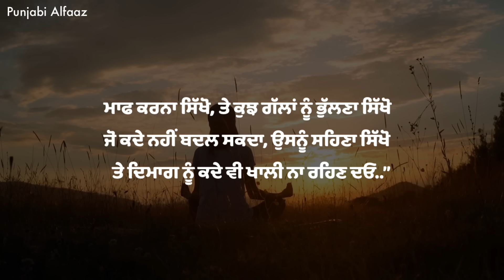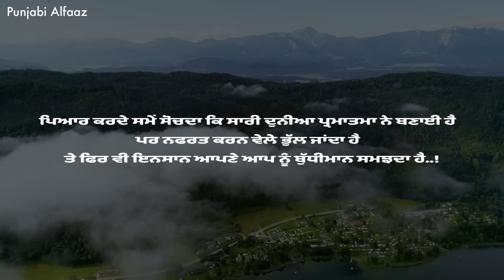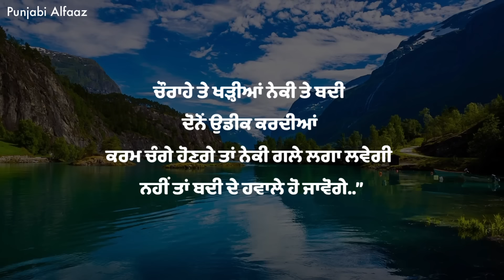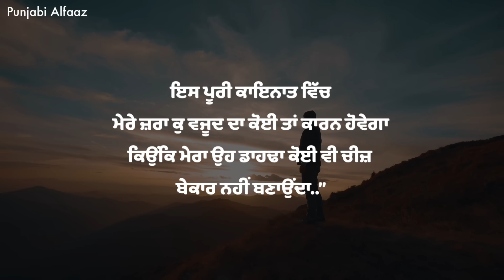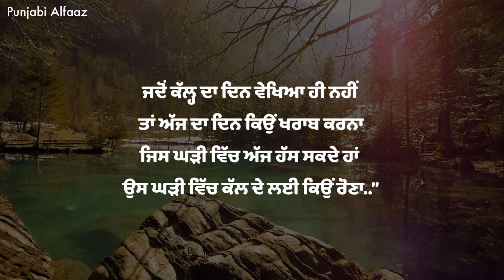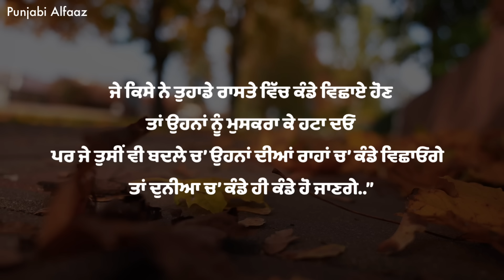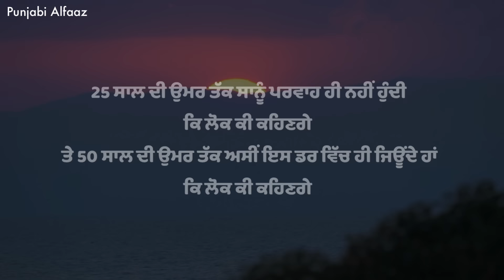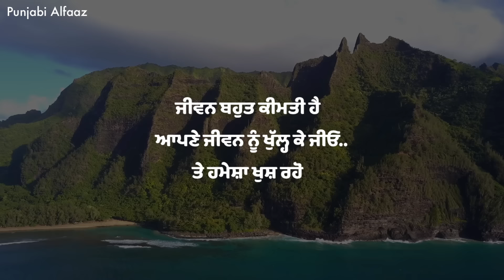ਖੁਸ਼ ਰਹਿਣ ਲਈ ਅੱਜ ਹੀ ਸਮਝੋ ਇਹ ਗੱਲਾਂ, Life lessons, Punjabi Inspirational, Heart Touching Quotes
Hello everyone, we hope that you all are loving our channel “punjabi alfaaz”. We will continue to share such punjabi quotes and truthful talks with you all.

All this Best inspirational punjabi quotes can change your life